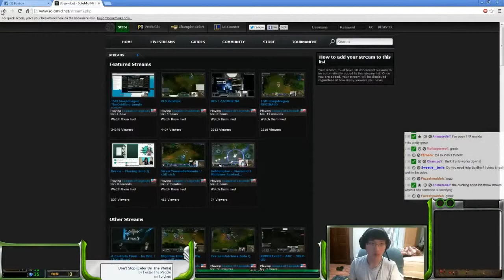BoxBox plays Riven vs Shen top lane